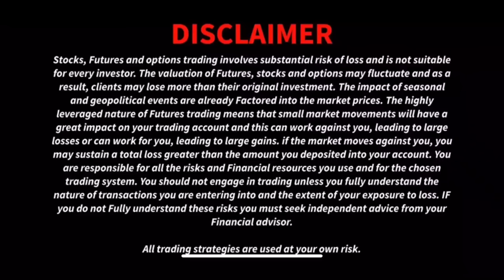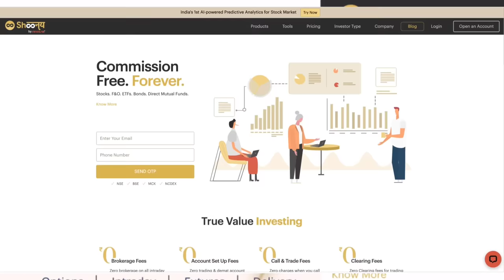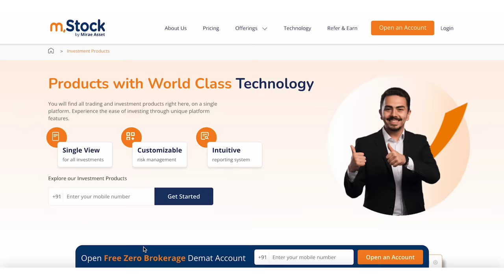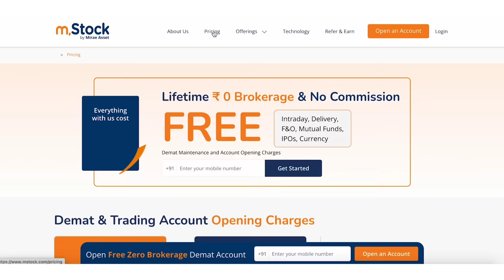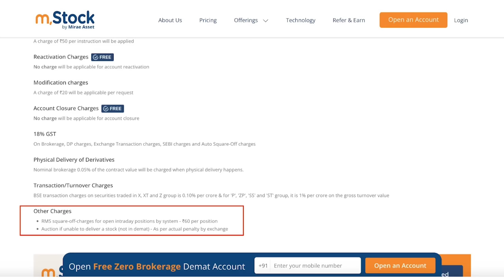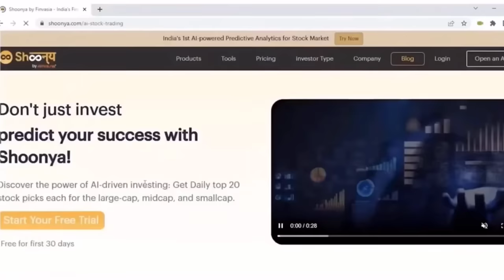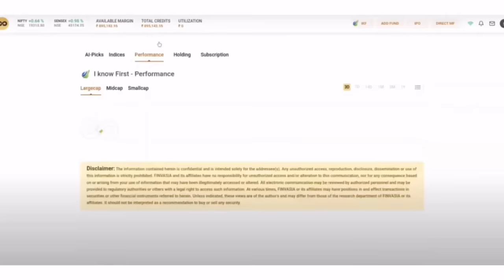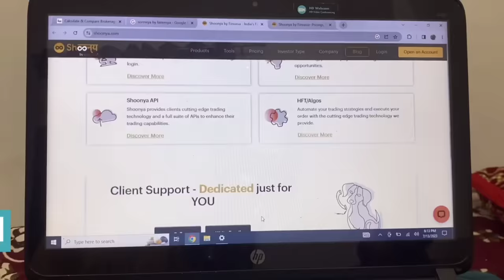Shoonya vs Mstock Comparison | brokerage charges comparison|*zero brokerage trading account*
Open an account without any brokerage and start investing right away

✅ NordFx Forex Broker Review I NordFx Review 2023 Nordfx kya hai. Nordfx Forex Account Open Details